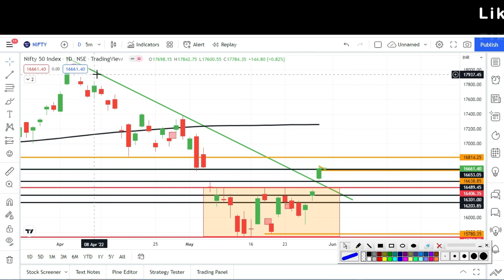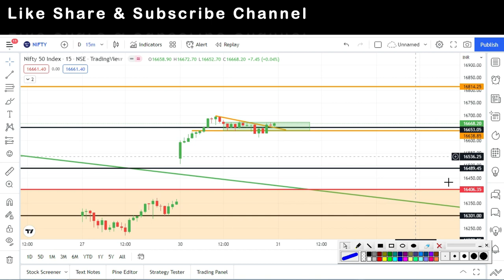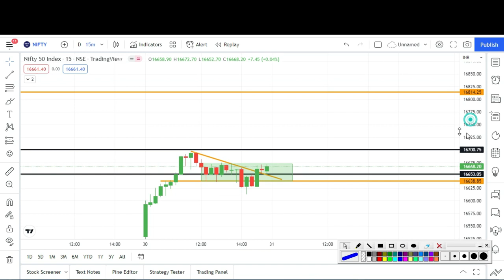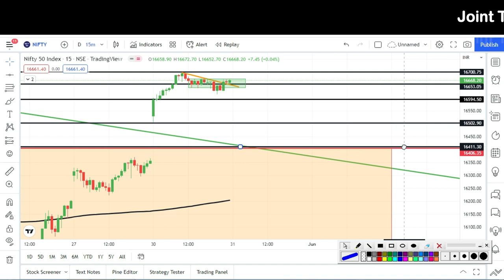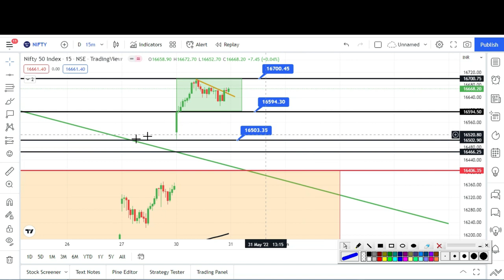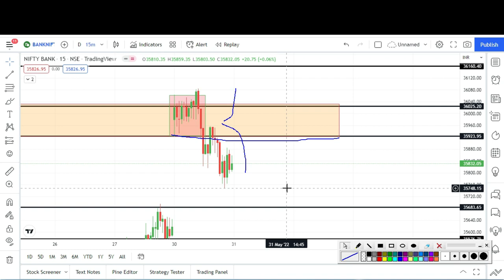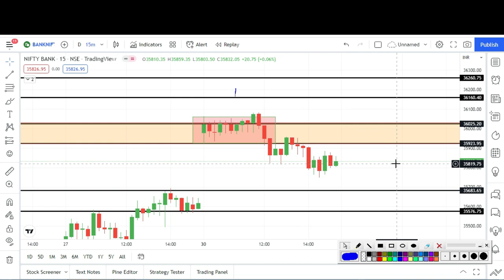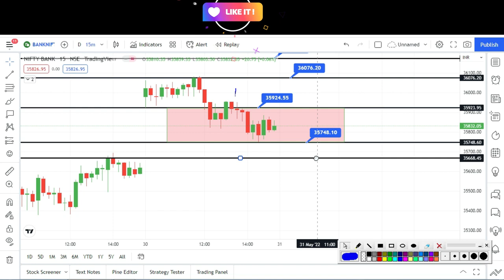Nifty & Bank Nifty Prediction l Bank Nifty & Nifty Analysis & Option Strategy 31 May 22l SJ Traders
Nifty & Bank Nifty Prediction l  Bank Nifty & Nifty Analysis & Option Strategy  l Stock Analysis l 31st May 22 l SJ Traders

2) नए डीमैट खाते के लिए नीचे लिंक खोलें (new Demat Account open link)

 2) Search name in Teligrame SJTRADERS1

Topics Covered :-
Topics covered:
bank nifty options for tomorrow,
nifty tomorrow,
nifty prediction,
banknifty analysis,
CNBC LIVE,
sensex today live,
sensex,